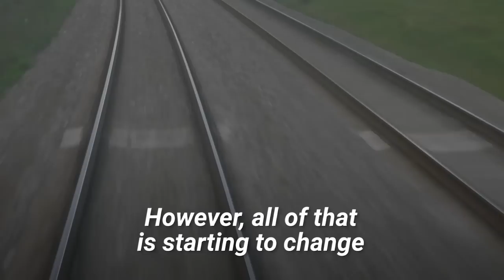Top 4 Civil Engineering Projects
Civil engineering, which is developing more and more every day, presents us some of the most important structural projects of all time. From the longest tunnels and highest towers to the longest bridges and impressive buildings, new civil engineering projects help us shape the world around us. Learn more about today’s amazing structures that were built based on the ever-growing civil engineering methods.

What are the mega projects of today that are pushing civil engineering to its limits? 🤔